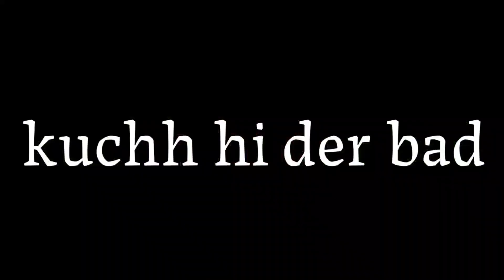Andhra Cobra (अन्धरा कुबरा)Part 1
andha bahra
andha bahra ka video
andha bahra ki comedy
andha behra samajhdar part 2 mani meraj
andha behra gunga
andha behra
andha bahra ki comedy kader khan
andha behra samajhdar part 3 mani meraj
andha bahra comedy
andha bahra ki kahani
bhojpuri gana
mani meraj comedy holi
pawan singh new song
hindi gana
hindi film
suraj rox
mani maharaj comedy
mani meraj ka comedy
amit parimal comedy
bhojpuri movie
andha behra gunga movie
andha bahra movie
andha behra movie kader khan
अंधा बहरा मूवी
andha behra movie kader khan full movie
andha behra movie comedy scenes
andha behra movie full movie
andha behra movie vivek oberoi
andha behra movie comedy
andha behra movie song
अंधा बहरा मूवी हिंदी
andha behra movie full hd
andha behra video
andha behra video comedy
अंधा बहरा वीडियो
andha behra video picture
andha behra video song
andhra behra video
andhra behra comedy video
andha behra wali video
andha behra samajhdar video
andha bahra short video
andha behra video
अंधा बहरा वीडियो
andhra behra video
Andha Bahra
andha behra gunga
andha behra
andha bahra comedy
andha bahra picture
andha bahra samajhdar
comedy movie
comedy video
bhojpuri movie
comedy movie rajpal yadav
phir hera pheri full movie
rajpal yadav comedy movies hindi full
comedy movies tamil
south movie
comedy movie punjabi
comedy movie scenes hindi
bhagam bhag full movie
phir hera pheri comedy scene
comedy movies kannada
comedy movies hindi full
comedy movie
comedy movies telugu
trending comedy video
hindi gana
hindi song
comedy song
chhotu dada
bhojpuri comedy
trending comedy video
trending comedy video short
trending comedy videos tamil
trending comedy video 2024
trending comedy videos malayalam
trending comedy videos telugu
trending comedy videos in tamil movies
trending comedy video kaise banaen
instagram comedy video
instagram comedy
instagram comedy reels
instagram comedy song
instagram comedy comments
instagram comedy khola jaaye
instagram comedy video status
instagram comedy shorts
instagram comedy reels malayalam
instagram comedy reels tamil
youtube comedy video
youtube comedy video kaise banaye
youtube comedy video tamil
youtube comedy video editing kaise kare
youtube comedy video short
youtube comedy video kaise banaen
youtube comedy video song
youtube comedy video malayalam
youtube comedy videos telugu
youtube comedy video odia
tiktok comedy video
tiktok comedy video song
tiktok comedy video tamil
tiktok comedy video tik tok comedy
tiktok comedy video mein
tiktok comedy video short
tiktok comedy video dikhaiye
tiktok comedy video hindi
tiktok comedy video new
tiktok comedy video malayalam
Instagram ka comedy video song
song bhojpuri
 song video
song bhojpuri mein
ludo goti comedy
ludo goti comedy video
ludo goti wala comedy
ludo goti ki comedy
mani meraj ludo goti comedy
mani meraj ka ludo goti comedy
comedy video
hindi song
bangla cartoon
hindi gana
haryanvi song
funny video baby
dj dj
chhotu dada
video song
video gana
video song
video gana
video editing
video cartoon
video game
video editing app
video gane
video call
Ludo Goti background music
music no copyright
music downloa
ludo goti comedy
ludo goti
ludo goti khelne wala
ludo goti game
l